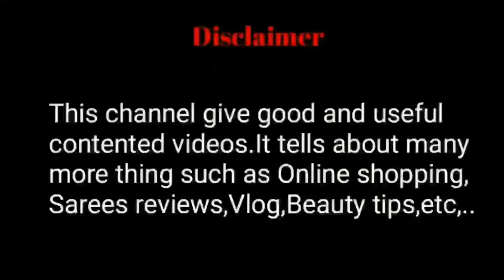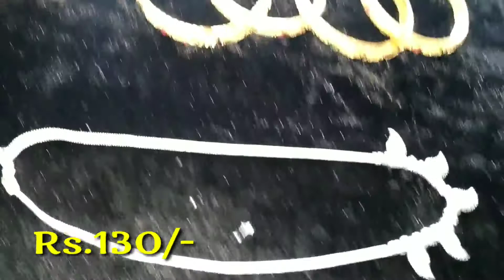Ramzan Jewellery Collection | Azhagana Naatkal | Tamil